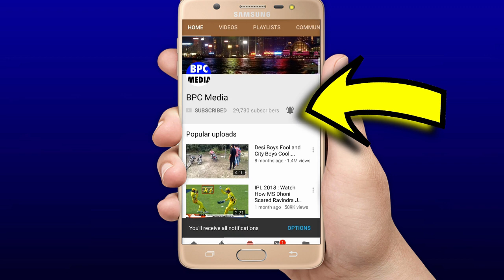Kolkata knight riders vs Royal challengers Bangalore full Match Highlights, KKR VS RCB HIGHLIGHTS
Royal Challengers Bangalore Vs Kolkata Knight Riders Full Match Highlights | RCB VS KKR HIGHLIGHTS